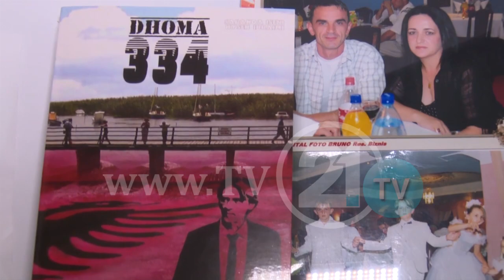Полицијата трага по „спасителот“ на Села